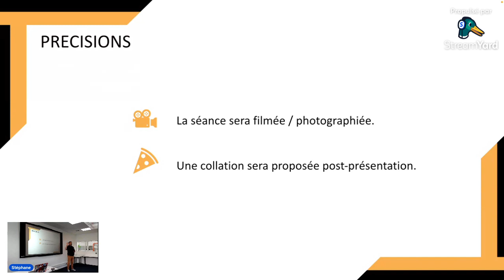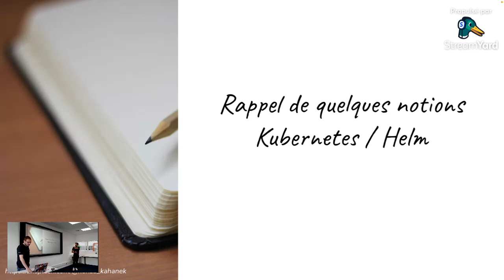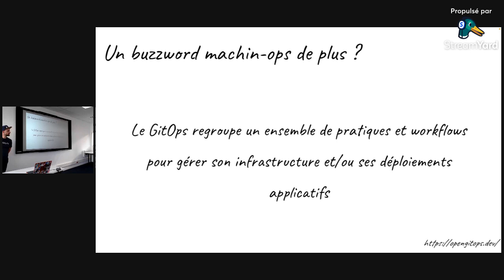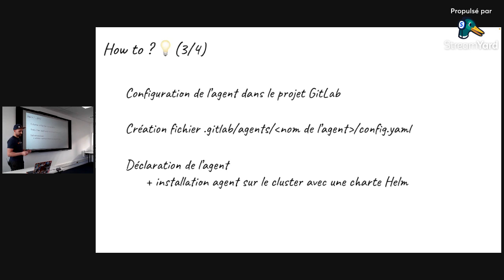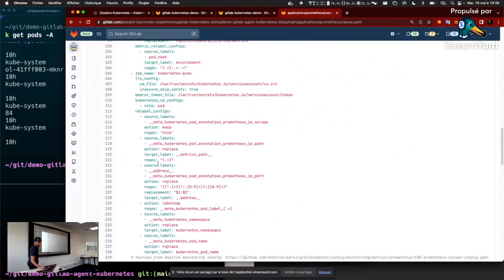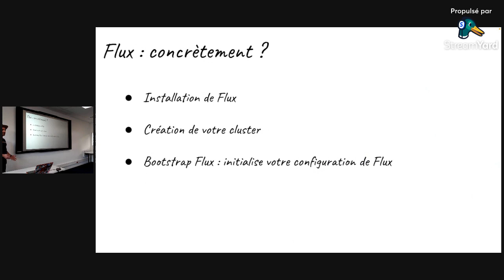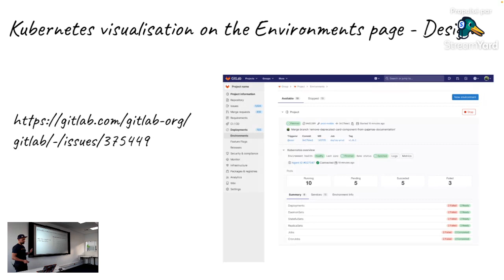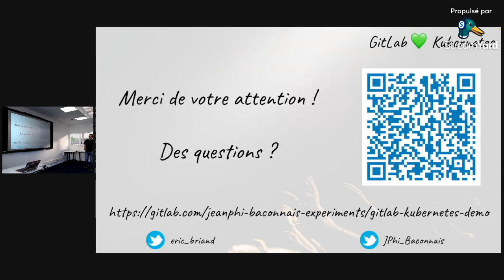TADx S05E05 Jean-Philippe Baconnais & Eric Briand - GitLab 💚 Kubernetes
Jean-Philippe développeur à Zenika Nantes et Eric Principal SRE à Amadeus nous font le plaisir de venir à TADx pour parler GitLab et Kubernetes.

Voici ce qu’ils nous proposent :

    Déployez-vous sur Kubernetes des applications dont le code source est stocké sur GitLab ? Quel outil vous permet de faire ce déploiement ? Savez-vous que GitLab peut aussi le faire?

    GitLab est une plateforme comprenant beaucoup d’outils facilitant la démarche Devops. Cette palette va de la conception de votre application à sa livraison en production. L’intégration d’outils, tels que Kubernetes, permet aux équipes de déployer et de monitorer votre application sans pour autant quitter GitLab.

    Durant ce talk, nous vous présenterons comment cette intégration GitLab / Kubernetes est possible et la manière d’en profiter au maximum sans jamais se connecter à votre cluster.